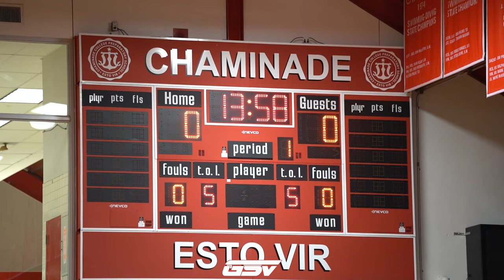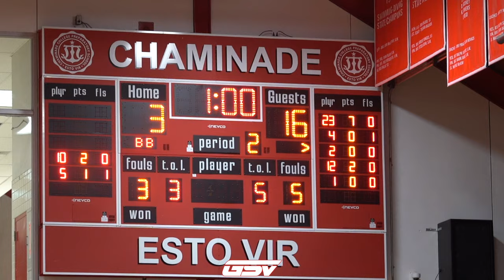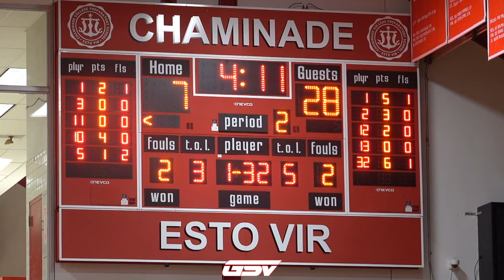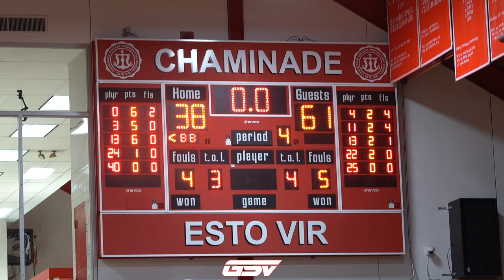#10 Cardinal Ritter vs #4 Chaminade: FULL HIGHLIGHTS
Cardinal Ritter Lions (8-11)
Chaminade Red Devils (13-9)